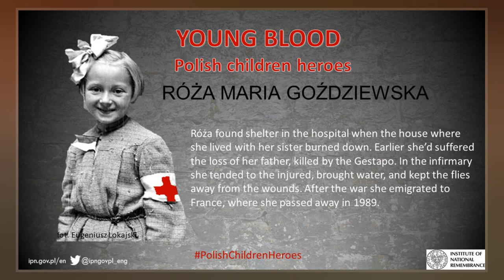Róża Maria Goździewska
Róża Maria Goździewska  was a Polish nurse, known as the youngest nurse of the 1944 Warsaw Uprising when she was a child.